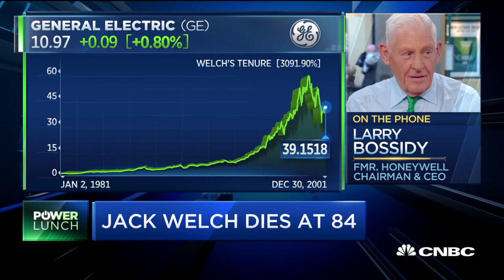Larry Bossidy remembers Jack Welch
Larry Bossidy, former Honeywell chairman and CEO, calls in to 'Power Lunch' to discuss the life of former GE CEO Jack Welch following his passing.

CNBC TV